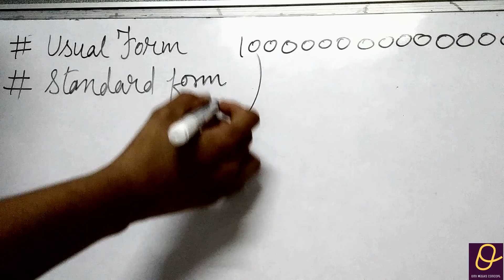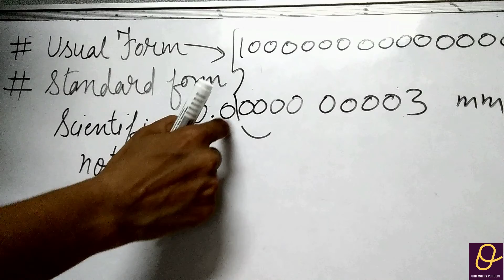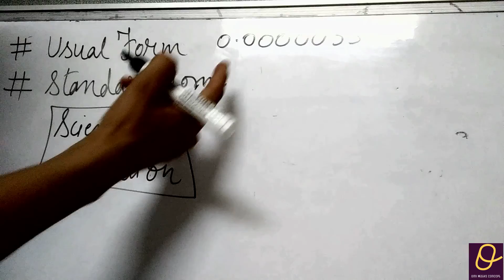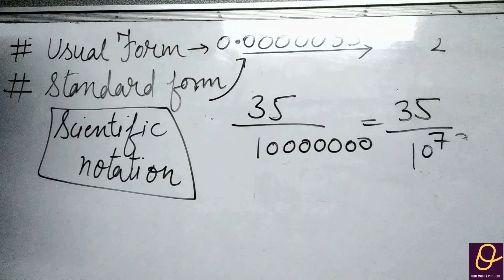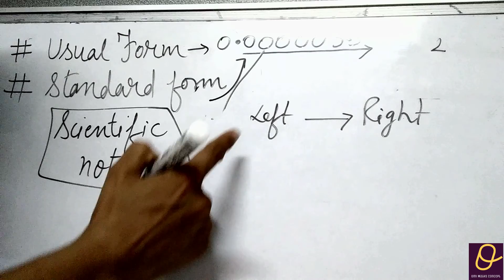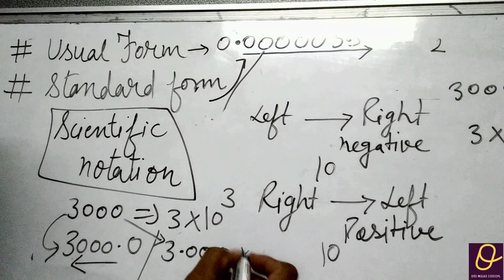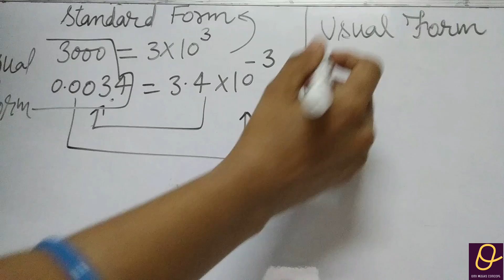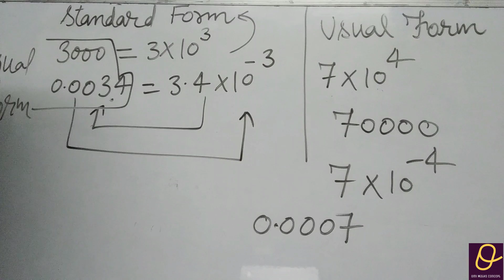Standard Form And Usual Form #8 class